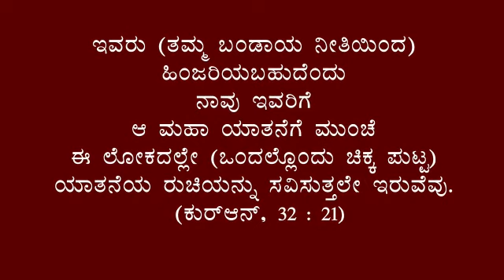Warning !!! (Short Film)